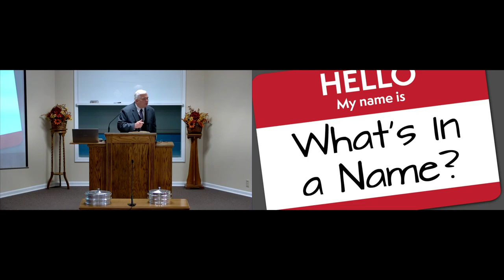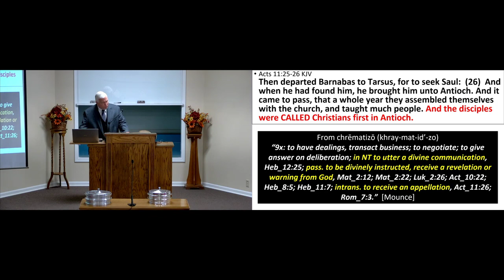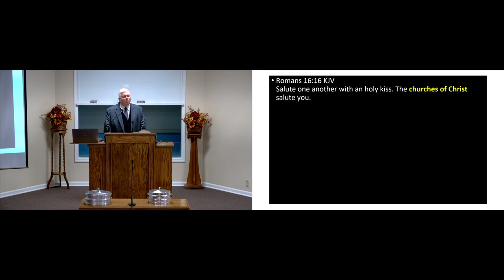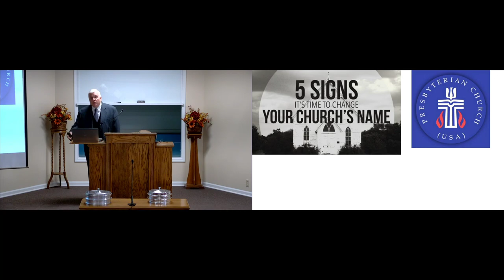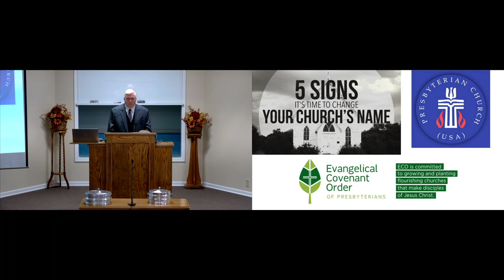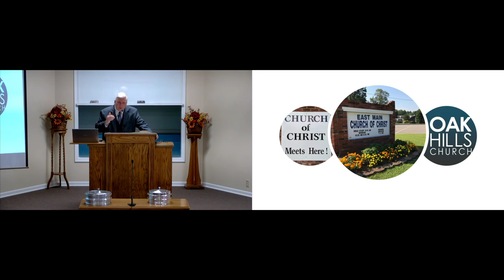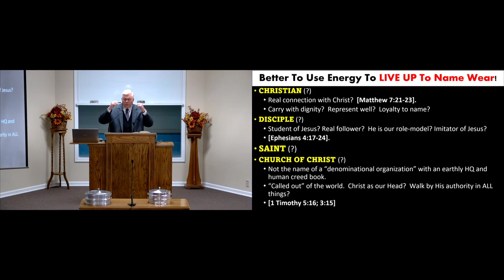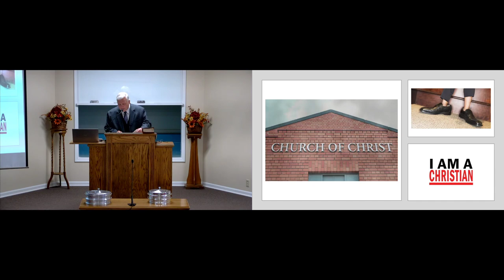What's In a Name? - Wes Brown